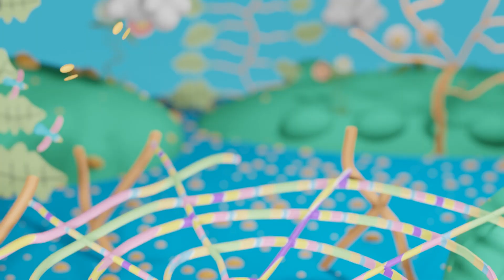FIVE Little Spiders JUMPING 🕸️🚀on the Web | SPINDY SPIDER | jumping on the bed song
Join us for a fun and lively nursery rhyme inspired by the popular "Five Little Monkeys" song! "Five Little Spiders Jumping on the Web" is a delightful twist on the classic tune that your little ones will enjoy. Watch as these adorable spiders jump, spin webs, and have a great time. Sing along with the catchy melody and engage your children in this interactive and educational song. Let's jump into the excitement together!